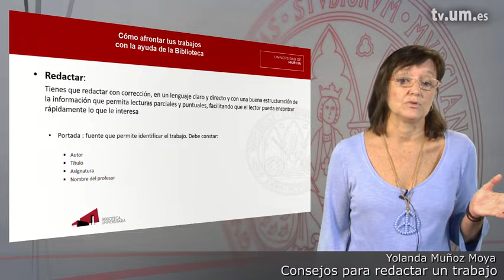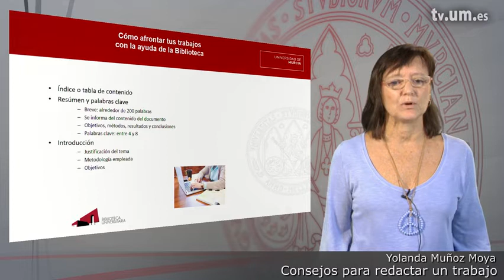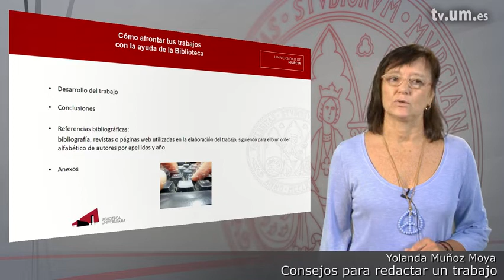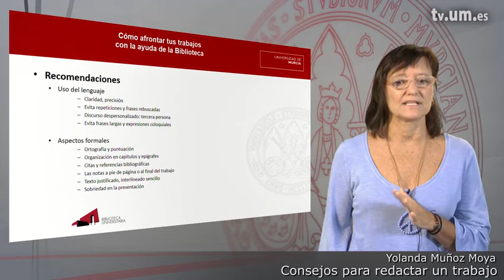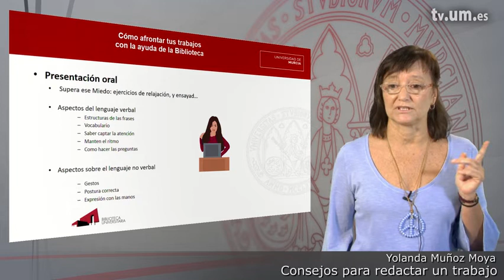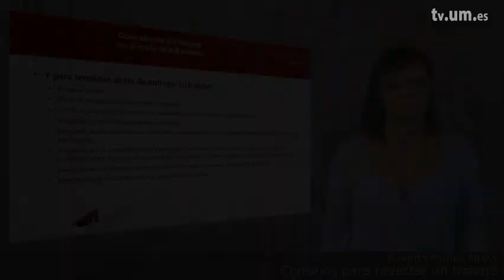Módulo 4. Consejos para redactar un trabajo